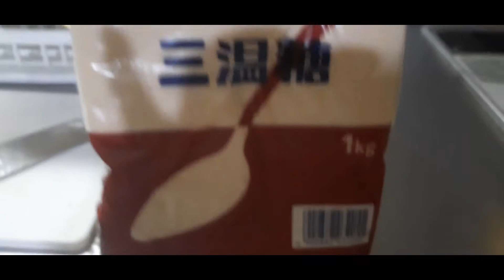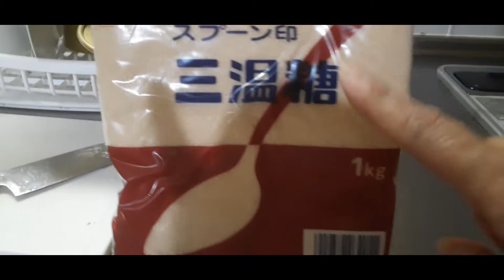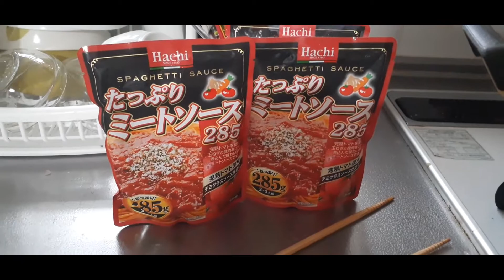MY DAUGHTER B-DAY🎂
my daughter b-day iam preparing  biko, spaghetti,cakes,lechon adobong manok its espicial b-day of my  daughter